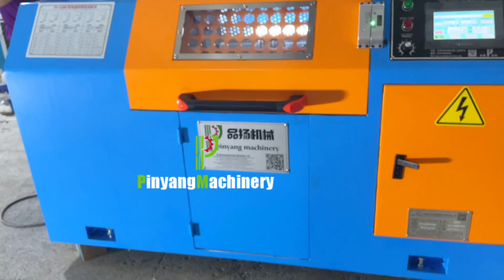Pinyang 300 High speed bunching machine is tested before delivery.